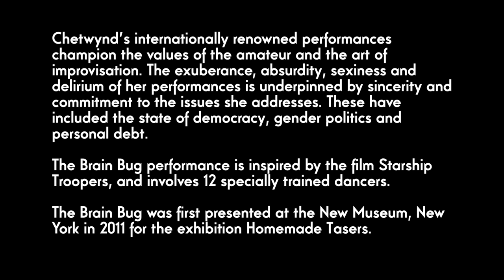Brain Bug Performances - Marvin Gaye Chetwynd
Watch Marvin Gaye Chetwynd's tent sized Brain Bug come alive in a high energy performance with dancers in Gallery 4.

Chetwynd's internationally renowned performances champion the values of the amateur and the art of improvisation. The exuberance, absurdity, sexiness and delirium of her performances is underpinned by sincerity and commitment to the issues she addresses. These have included the state of democracy, gender politics and personal debt.

The Brain Bug performance is inspired by the film Starship Troopers, and involves 12 specially trained dancers.

The Brain Bug was first presented at the New Museum, New York in 2011 for the exhibition Homemade Tasers.